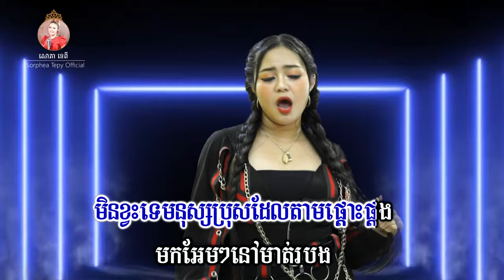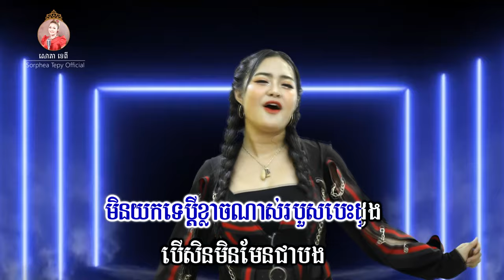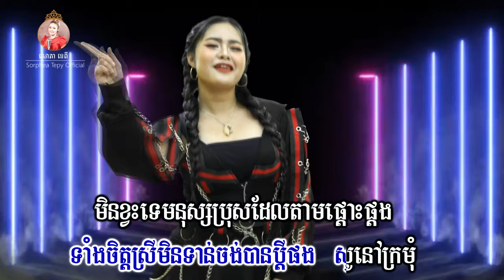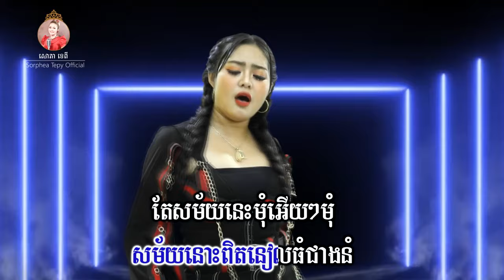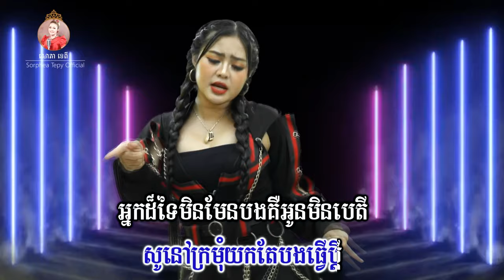ចាំយកបងធ្វេីប្តី | ភ្លេងសុទ្ទ | សោភាទេពី sorphea tepy